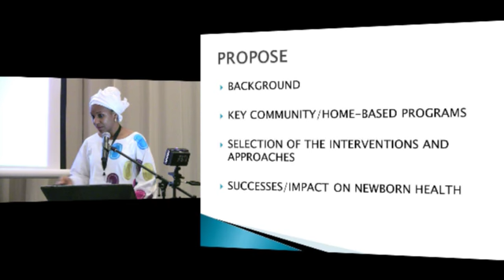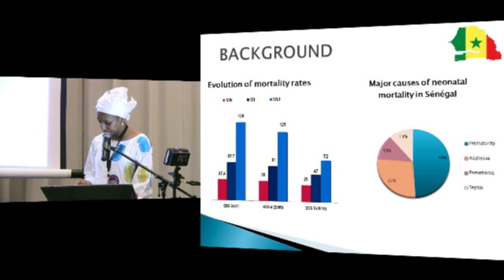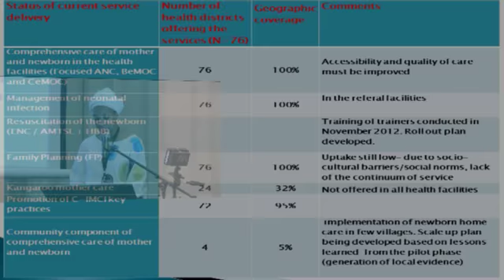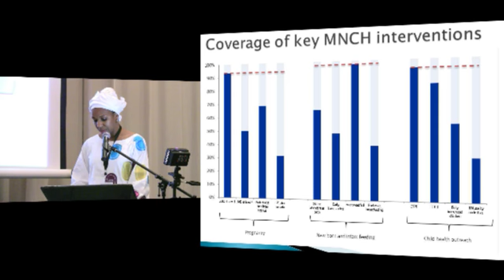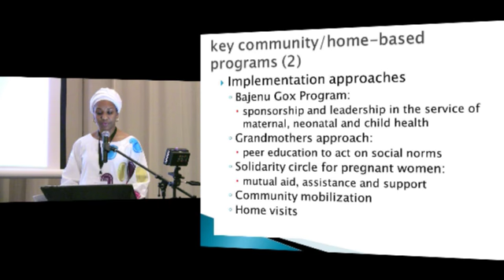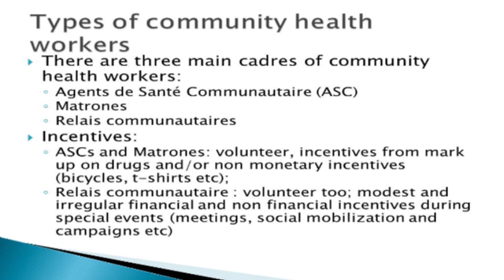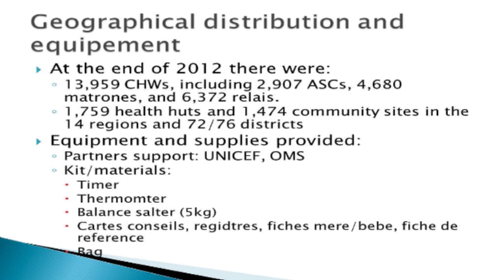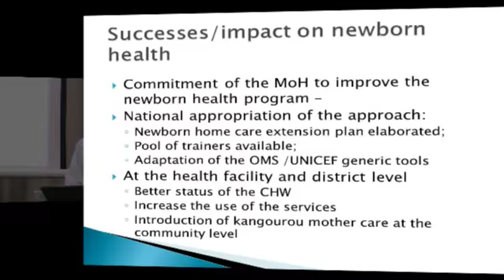Mariame Sylla Diene UNICEF West & Central Africa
The Maternal and Child Health Integrated Program (MCHIP) is USAID's flagship maternal, newborn, and child program.

Mission:
MCHIP's vision is to accelerate the reduction of maternal, newborn, and child mortality in the 30+ USAID priority countries facing the highest disease burden.

By scaling up evidence-based high impact maternal, newborn, and children health interventions we aim to help reduce maternal and child mortality by 25% across these priority countries through field-based implementation and global leadership.